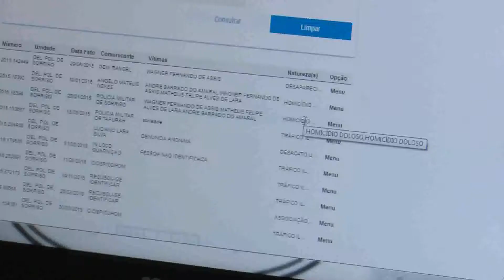10/04/18 Jovens invadem casa, consomem alimentos e furtam três mochilas cheias com produtos